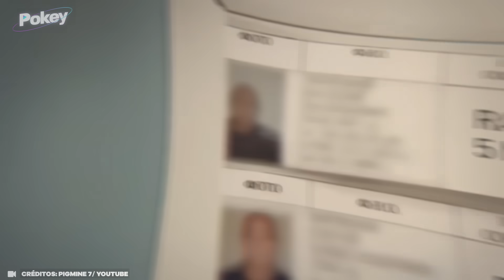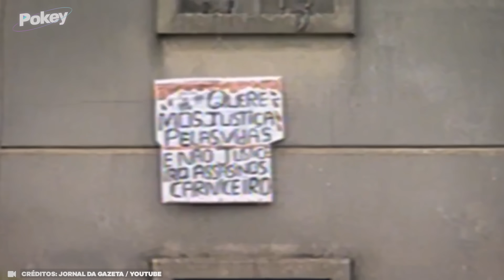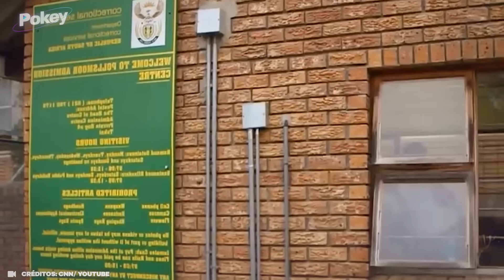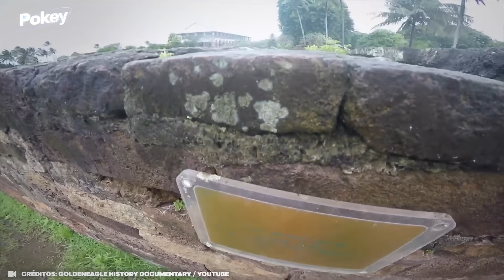9 PRISÕES BRUTAIS COM PUNIÇÕES MAIS ATERRORIZANTES DO MUNDO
Ao longo da história, as prisões foram projetadas não apenas para privar indivíduos de sua liberdade, mas também para infligir punições severas que muitas vezes ultrapassavam os limites da crueldade humana. Em várias partes do mundo, algumas prisões tornaram-se sinônimos de sofrimento extremo, seja pela superlotação, falta de infraestrutura ou até mesmo pela tortura aplicada..

Não há intenção de infringir direitos de autoria. Se você for ou representar o proprietário dos direitos autorais dos materiais usados ​​neste vídeo e tiver problemas com o uso de tais materiais, envie um e-mail para .

Realização: 7even